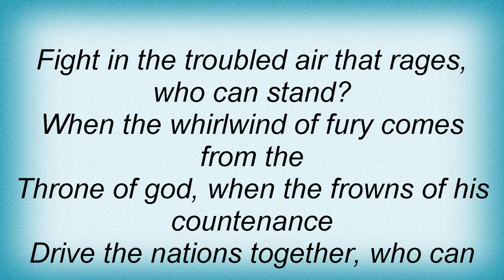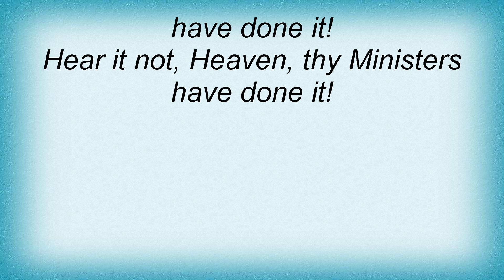Loreena Mckennitt - Lullaby Lyrics